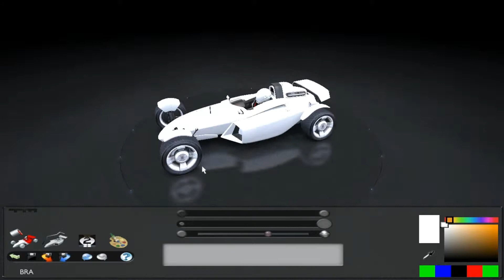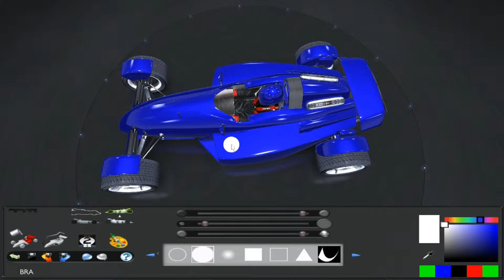CFS#03 - Trackmania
Episódio: Corridas de Fim de Semana
Jogo: TrackMania United